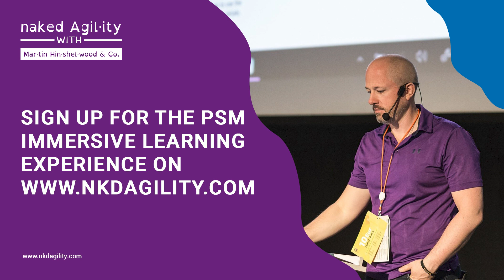If you could distil the PSM immersive learning experience into 3 major benefits. What would they be?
If you're comparing the 2-day Professional Scrum Master course with the 7-week immersive learning experience, Kanban Dan has some great insights into some additional benefits you can pick up from the immersive learning experience.